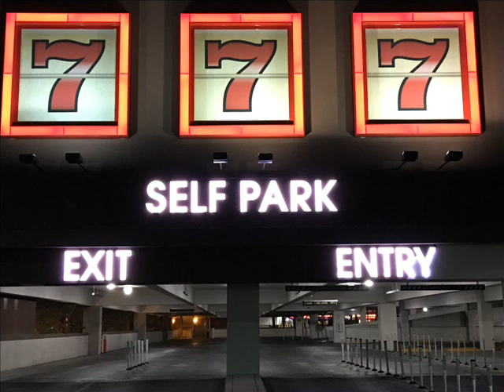16 喬幼VS莊振凱 鬥陣